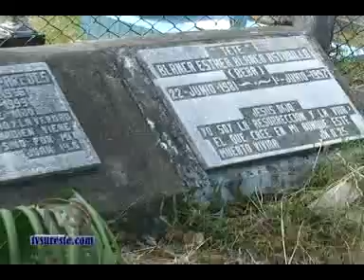TVS Noticias.- Implementan vigilancia en campo santos, Coatzacoalcos, Veracruz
- Implementan vigilancia en campo santos, Coatzacoalcos, Veracruz